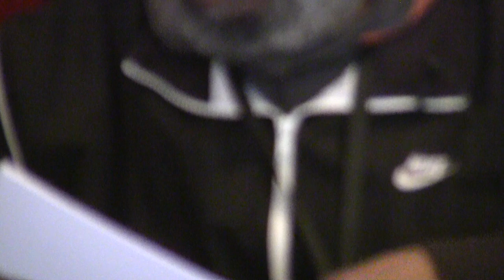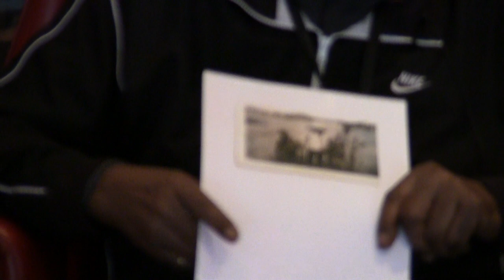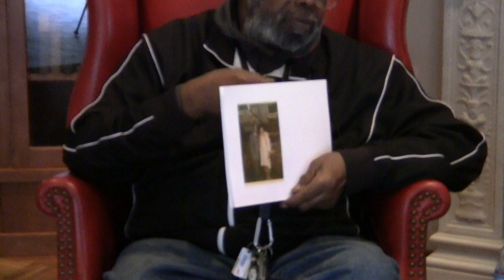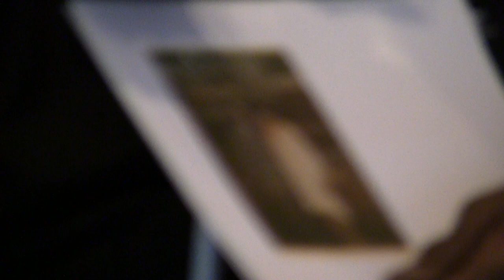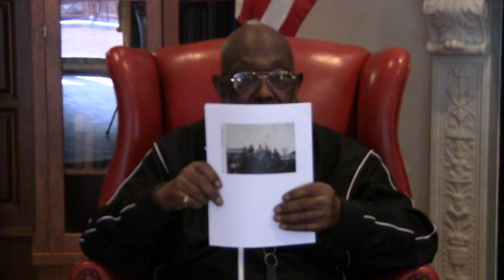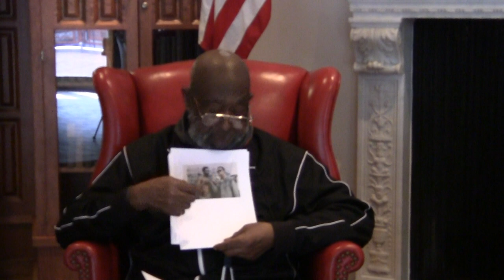Veterans History Project - Timothy Motley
Name: Timothy Eugene Motley
Dates of Service: 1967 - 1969
Highest Rank: Private
Branch: U.S. Army
Conflict: Vietnam War
Unit: 1st LOG, Support Division
Awards: National Defense Service Medal, Vietnam Campaign Medal and Vietnam Service Medal
Location of Service: Vietnam
Collection #: VHP/2018/546